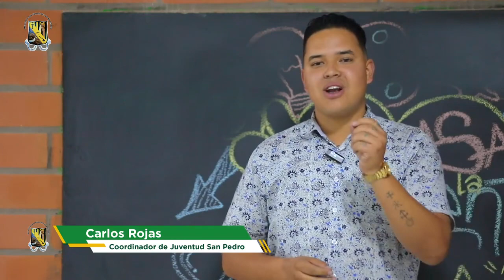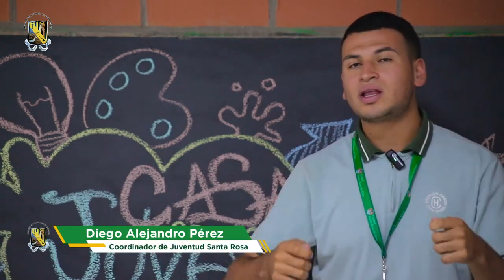¡Uniendo esfuerzos por un futuro innovador!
Los coordinadores de juventud del norte se unieron en Santa Rosa de Osos para abordar temas clave que beneficiarán a nuestra juventud.

Desde compartir experiencias hasta trazar estrategias conjuntas, esta reunión marca el comienzo de un cambio transformador. La asociatividad entre nuestros municipios no solo fortalece los lazos comunitarios, sino que también es la clave para el progreso sostenible.

Estamos construyendo un camino hacia un mañana más próspero y lleno de oportunidades para cada joven del norte. ¡Unidos, logramos más!